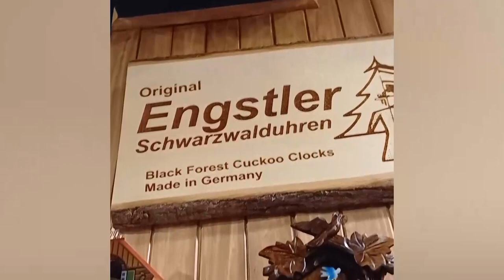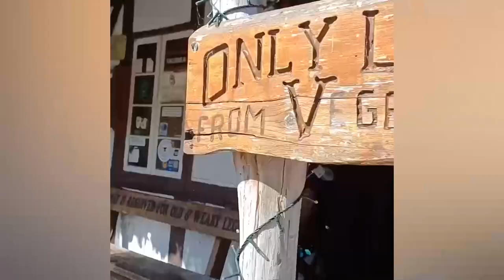Visit to Hannaford